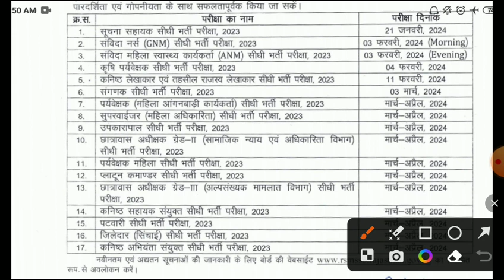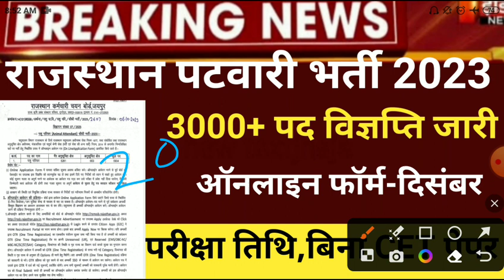Rajasthan patwari new vacancy2023/Rajasthan patwari bharti23/patwar latestnews/RSMSSB patwar bharti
Rajasthan patwari new exam date 2020